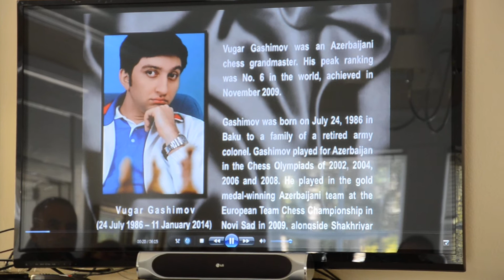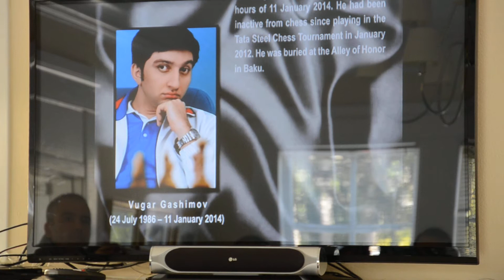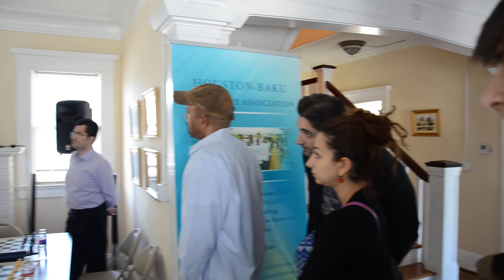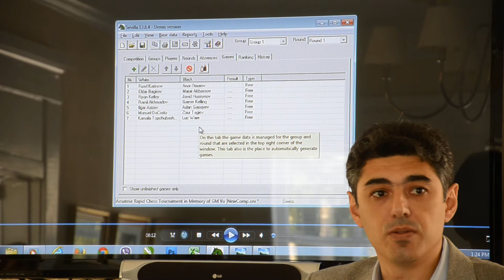Opening ceremony of Azerbaijani Rapid chess tournament in memory of GM Vugar Gashimov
Azerbaijan Center organizing Amateur Rapid Chess Tournament in memory of Vugar Gashimov. Presentation video about him and his goals. Many thanks for Yusif Qorxmazoglu, Irada Akhundova and Farid Mammadov for great organizing.